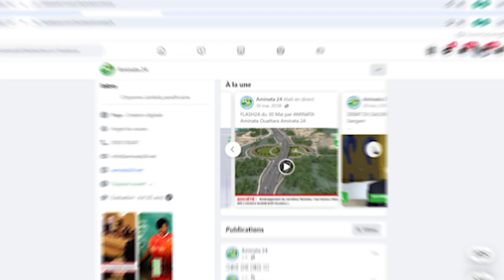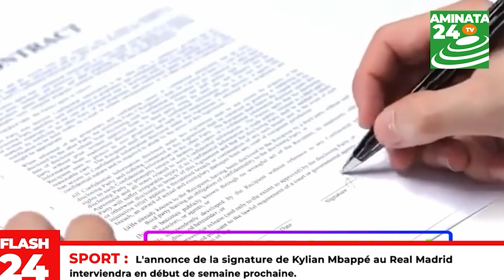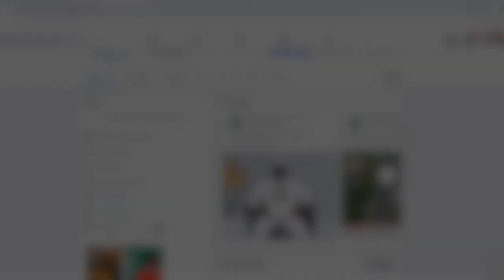Rectifier Cafe 24 Le taux de divorce dans le pays est de 40� à ce jour DUIM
*CAFE24* THÈME : POURQUOI LE TAUX DE DIVORCE EST ÉLEVÉ EN COTE D'IVOIRE ?
Christian Diomande reçoit coach Manga Soumahoro